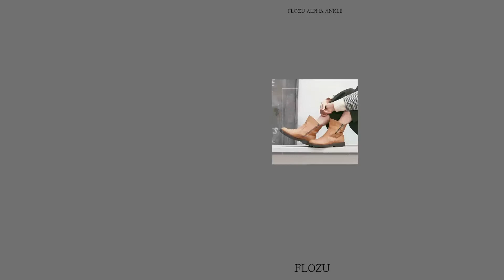171116 ALPHA FLOZU CTA